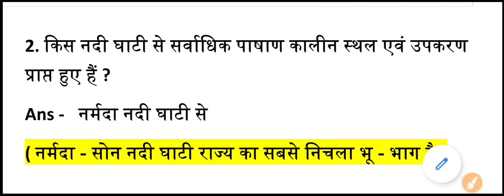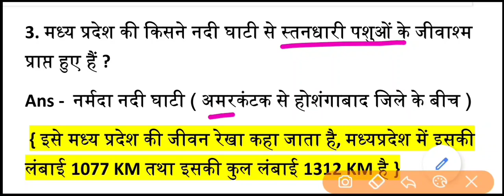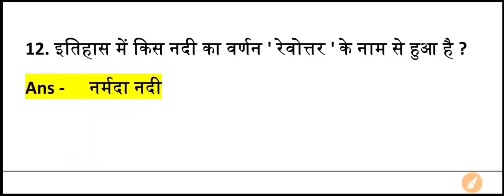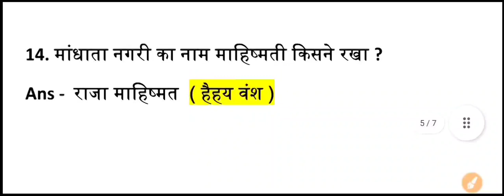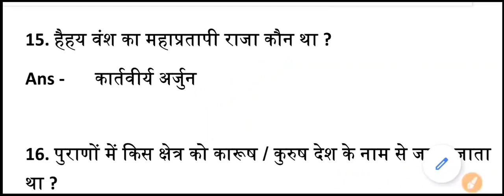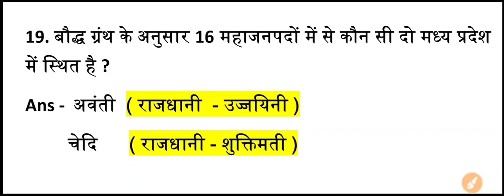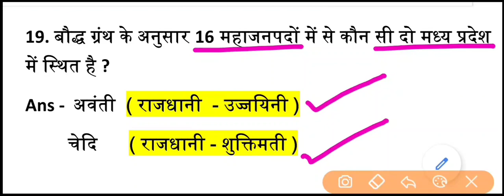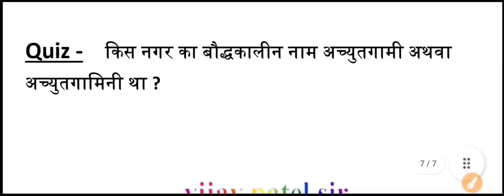MP GK | MP History GK | mp forest mp gk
👉  MP GK 1250+ MCQ ( Chapter Wise ) PDF } - जिस किसी को pdf download करना है,  वह नंबर - 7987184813 पर 11₹ ( phone pe/google pay/paytm ) कर whatsapp पर screenshot send कर दे, आपको pdf मिल जाएगी )

@Dabang classes

mp forest previous year question paper
mp forest previous year paper
mp forest paper 2017
gk
mp forest model paper
mp forest set paper
mp forest practice set
mp forest practice set paper
mp forest 2022
mp forest syllabus 2022
mp forest ki taiyari kaise kare
mp forest bharti 2022
mp forest gk
mp forest vacany
mp forest rulebook
mp forest gk
mp forest static gk
mp gk
mp forest gk question
mp forest vacancy 2022
mp forest training
mp forest reasoning
mp forest maths
mp forest physical test
mp forest previous paper 2017
mp forest paper
mp forest physical me kya hota hai
mp sub inspector paper 2017
mp forest preparation 2022
mp forest paper 2017 maths question
mp forest physical ki tyari kaise kare
mp forest physical test 2022
mp forest previous question paper 2017
mp forest previous year cutoff
mp forest previous paper 2017 pdf
mp forest previous paper 2017 gk
mp forest previous question
mp forest mp gk
mp forest lucent gk
mp forest previous paper 2018
mp forest previous year paper 2017
mp forest previous year question
mp forest previous year paper pdf download
mp forest math previous year question papers
mp forest math previous year question paper
mp forest all previous year question paper pdf
mp si previous year question paper
mp forest science previous year question
मध्यप्रदेश पुलिस
mp forest 2022
mp police si vacancy 2022
mp forest gk
dabang classes
dabangg classes
mp police
mp police 2017 paper
mp forest vacancy 2022 latest news
mp forest gk
mp forest constable syllabus 2022
mp si exam paper hindi
mp forest notification 2022
mp forest exam date
mp forest online form date
mp forest exam pattern 2022
mp forest exampur
mp forest eligibility 2022
mp forest exam questions
mp forest previous year mp gk

ssc gd constale new vacancy
ssc gd new vacancy 2022 apply date
ssc gd new vacancy 2022 age limit
ssc gd new vacancy age limit
ssc gd
ssc gd new recruitment
bsf
cisf
crpf

MP Forest 2022
mp forest paper gk mpgk science mp forest new vacancy

🙏 Please Support 🙏